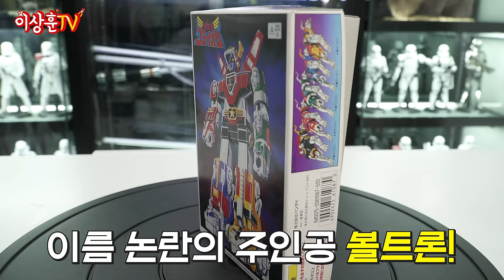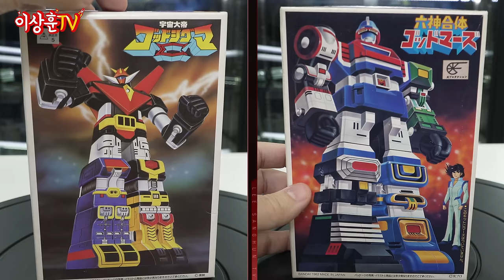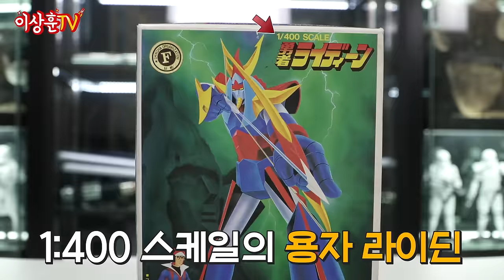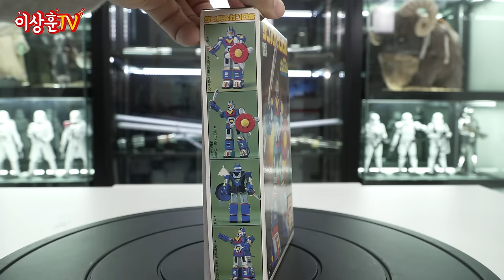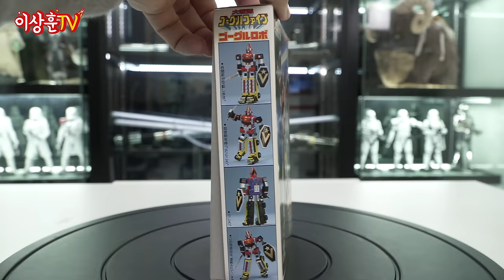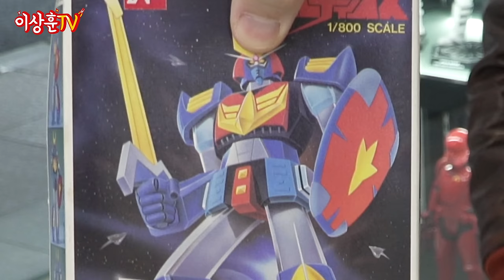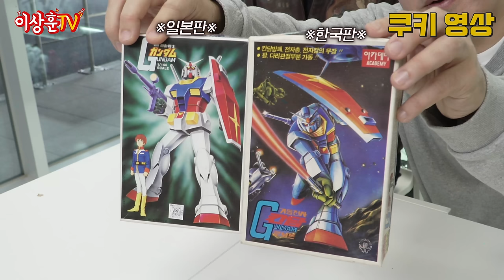40년도 더 된 고전 프라모델 로봇 베스트 14!! (with.짐꾼)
상추들 ㅅㅎㅇ 오늘은 반창고TV 짐꾼님의
고전프라 컬렉션을 소개해드리겠습니다.
40년 전 프라모델도 도색하니 살아나네요.
재미있게 봐주시고, 다음 시간에도 함께 해주셔요☺️